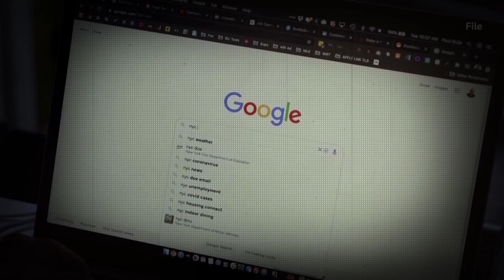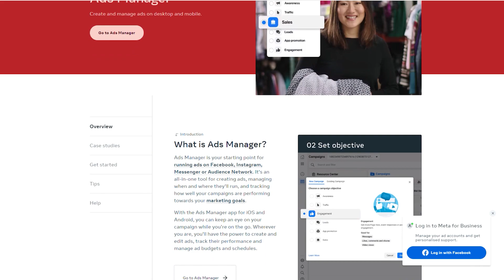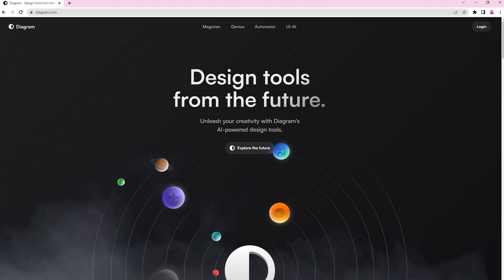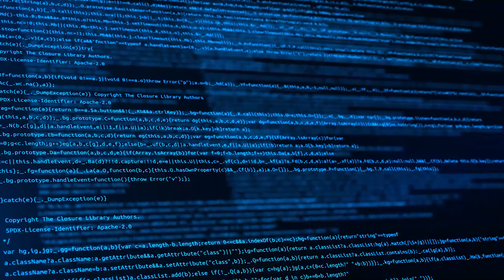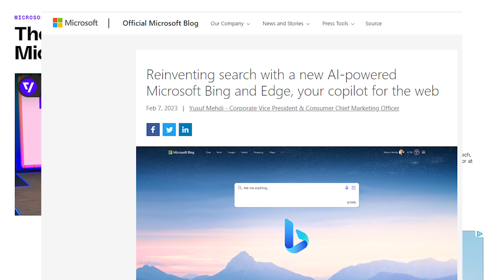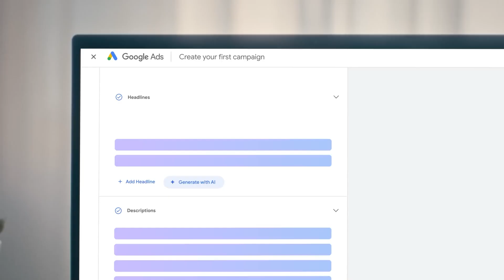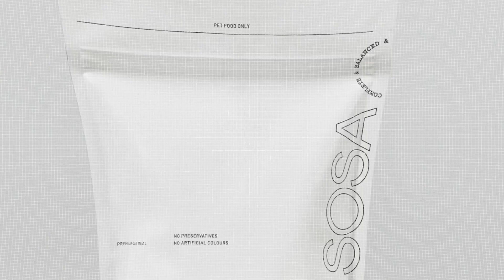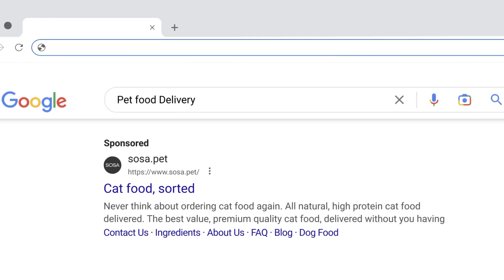Google will dominate with AI... Here’s why!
Google's world of AI. Here, we talk about why Google is poised to still be a tech industry leader with the help of AI. With big tech companies like Microsoft, Amazon, and Meta all racing to incorporate artificial intelligence into their products, Google is uniquely positioned to bring AI to the consumer masses, given its breadth and depth of data, vast amounts of resources, and incredible product ecosystem.

-Loryn from Dark Mode Digest